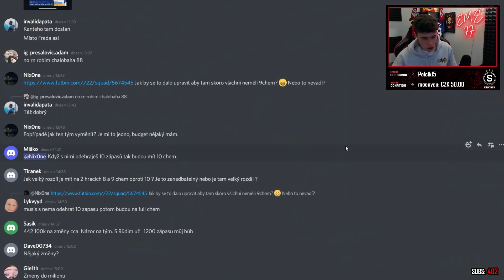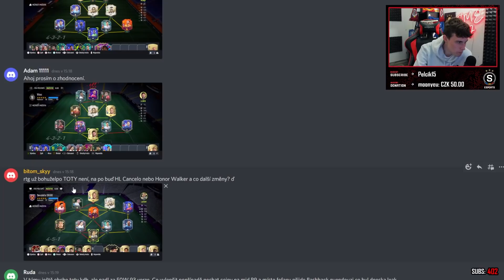HODNOTÍM VAŠE MEGA TÝMY PO TOTY! TEAM REVIEW #7 FIFA 22 Ultimate Team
HODNOTÍM VAŠE MEGA TÝMY PO TOTY! TEAM REVIEW #7 | CZ/SK FIFA 22

🔔 Nezapomeň si zapnout upozornění, aby ti neuniklo žádné video!

Při nákupu na webu zadej kód EME15 pro 15% slevu!